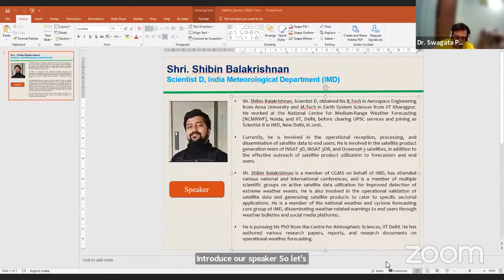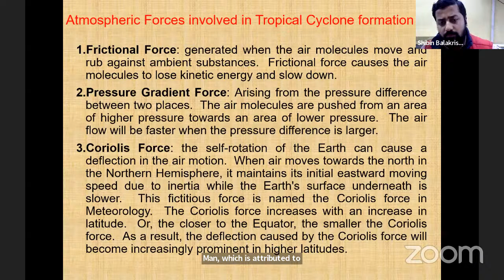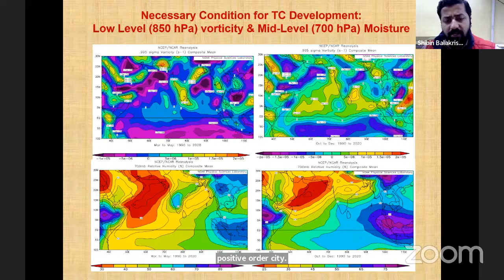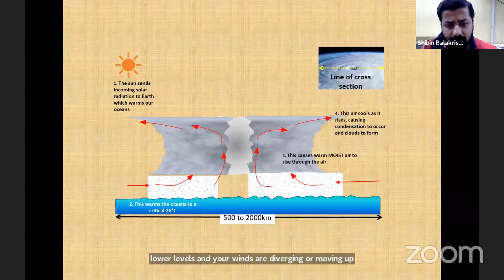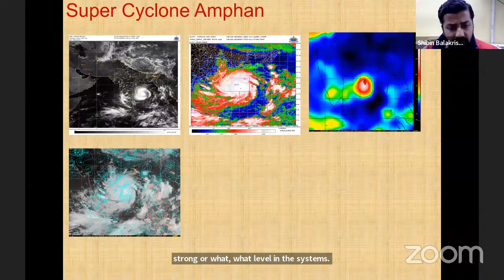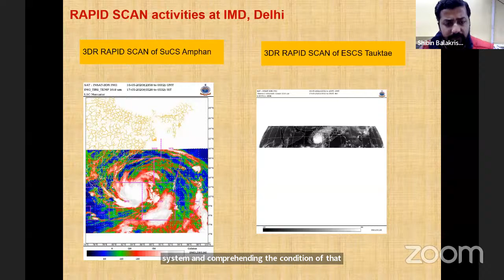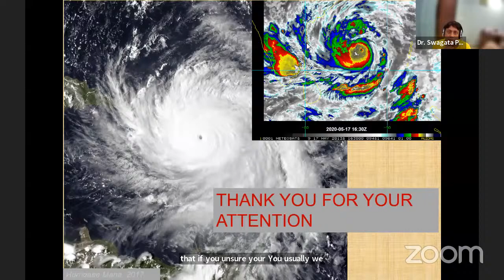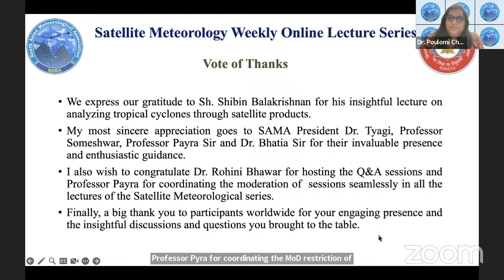Online Lecture Series on Satellite Meteorology, Lecture - 15, 16th Dec 2023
Title: Analysis  of  Tropical  Cyclones  using satellite observations and derived products giving specific examples of applications in real-time forecasting by Sh. Shibin Balakrishnan,  Scientist-D, India Meteorological Department (IMD), Ministry of Earth Science, New Delhi